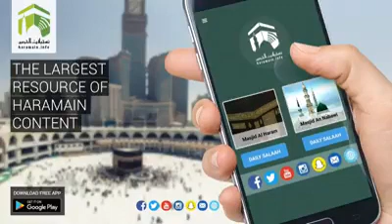Eid Ul Adha 2017 Takbeerat By Muadhins Of Masjid An Nabawi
Haramain